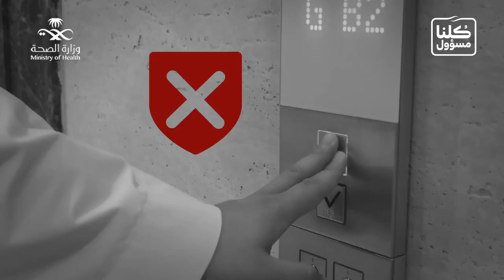تصرفات بسيطة قد تساهم بانتشار العدوى، تجنبها ❌ لـ ⁧‫الوقاية_من_كورونا‬⁩